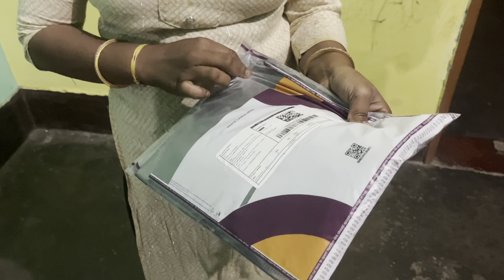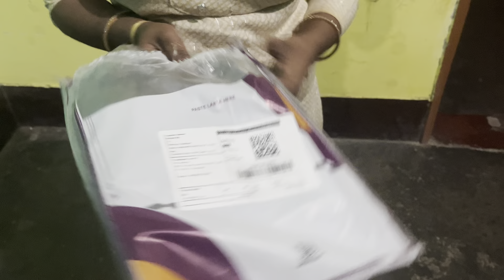Holi me Hua hangama || Ghar aye naye mehman || holi ki msti 😊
Holi
Holi festival
Holi celebration
Holi colour
Holi party
Holi dance
Holi water and colour
Holi 2024
Special Holi
Holi ke rang
Holi food
Holi me masti dance
Dever bhabhi Holi
Holi vlog video
Holi me dj dance